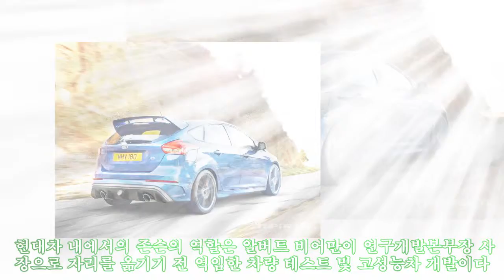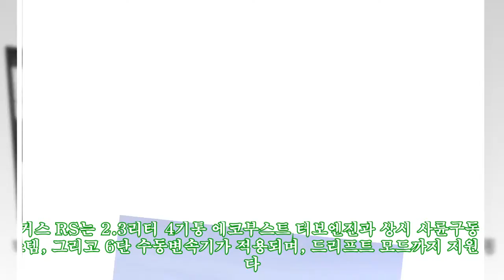현대차, 포드 고성능차 총괄 '타이론 존슨' 영입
현대차, 포드 고성능차 총괄 '타이론 존슨' 영입 현대차가 포드 고성능 디비전 RS의 수석 엔지니어를 영업했다. 해외 자동차 전문매체 오토카 영국판에 따르면 현대차는 타이론 존슨Tyrone johnson RS 수석 엔지니어를 영입